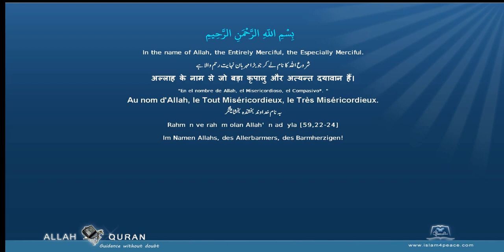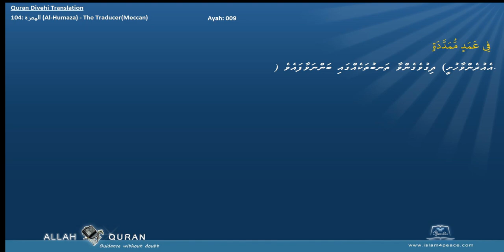Quran Divehi Translation 104 الهمزة Al Humaza The TraducerMeccan